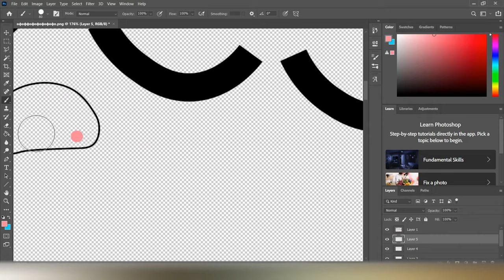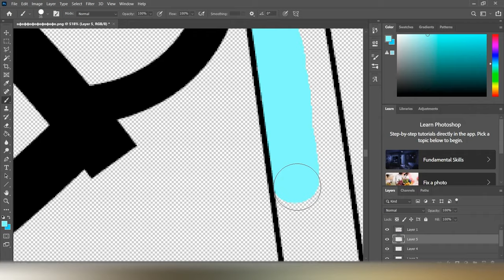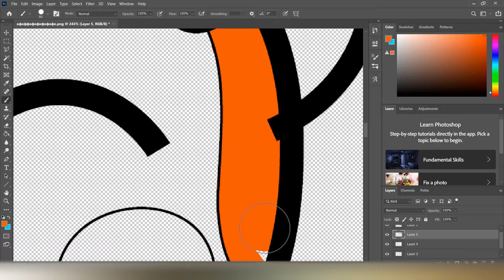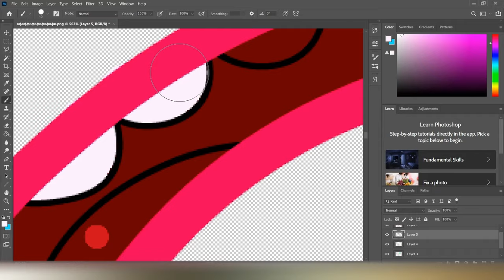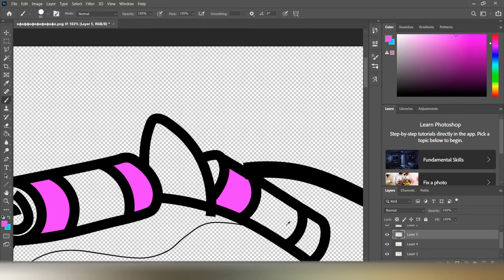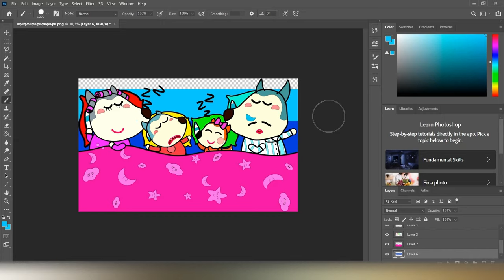Wolfoo is sleeping | Wolfoo Fanmade Coloring Story